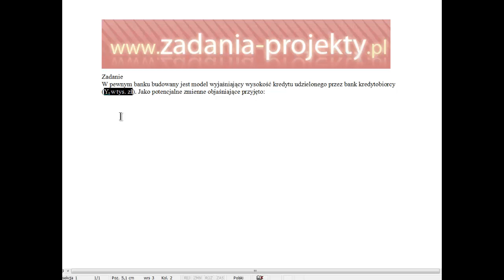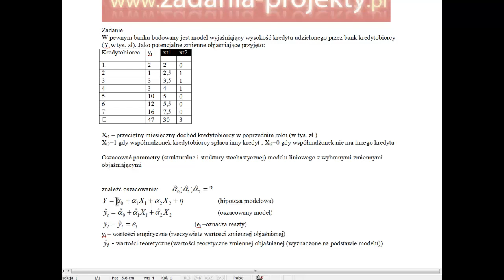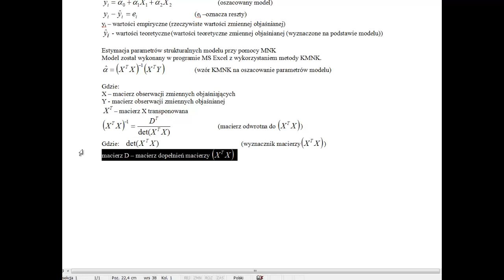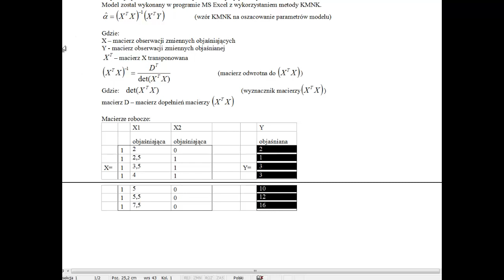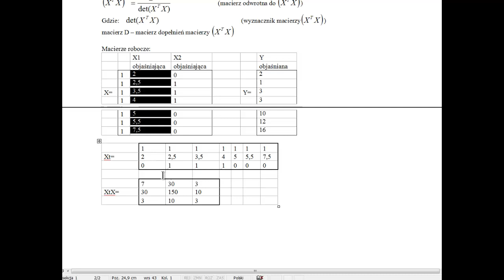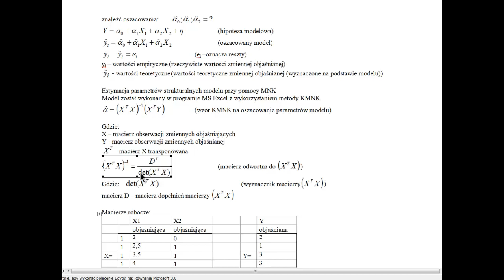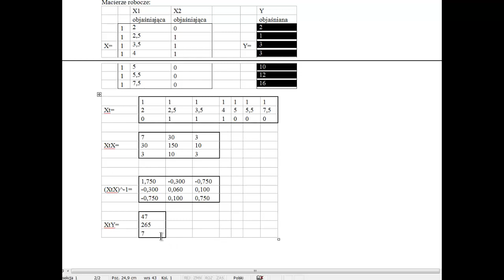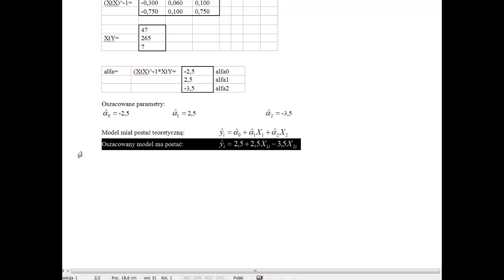Estymacja modelu - KMNK 2 zmienne X metoda macierzowa szacowania parametrów strukturalnych model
Jak oszacować parametry strukturalne w modelu liniowym o dwóch zmiennych? Jak dokonać obliczeń macierzowych w KMNK? Ten film to objaśni.